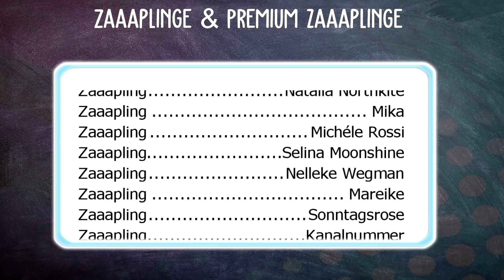Türchen 25! ❄️ SSO ADVENTSKALENDER 2020 | Star Stable [SSO]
Star Stable Video über den SSO ADVENTSKALENDER 2020/ Star Stable ADVENTSKALENDER 2020 in StarStable [SSO]